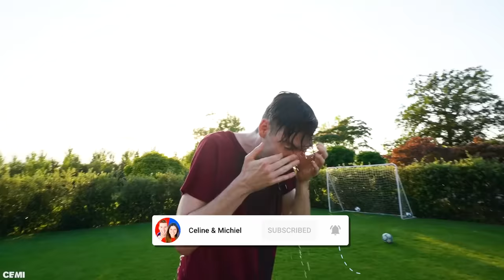WIE ALS LAATSTE DE BODEM AANRAAKT WINT! (HARD) #621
Wij proberen zolang mogelijk de bodem van het zwembad niet aan te raken! Wie zal deze challenge winnen?

♦ Celine & Michiel dagelijks volgen? Neem een kijkje hier:
Celine Dept
Michiel Callebaut

♦ Zakelijk contact?